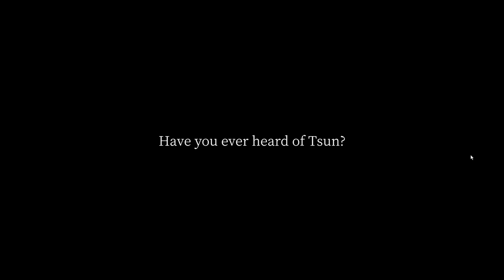Yuoni is a Disturbing Japanese Folklore about a Family that Abused their Son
send more help
Liked Yuoni?

Yuoni is a first-person narrative horror game that whisks you away to a sunset-stained world to play a deadly game of hide and seek. As grade-schooler Ai, navigate authentic Japanese environments and utilise every hiding space you can find to survive the horrors ahead.